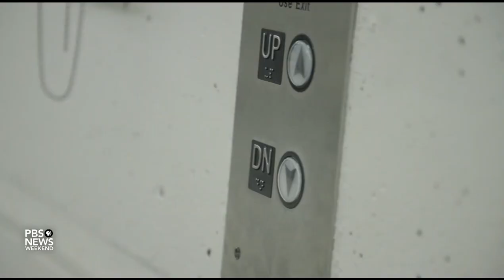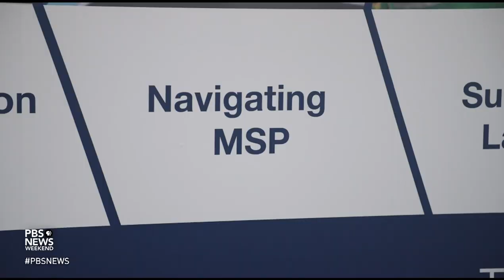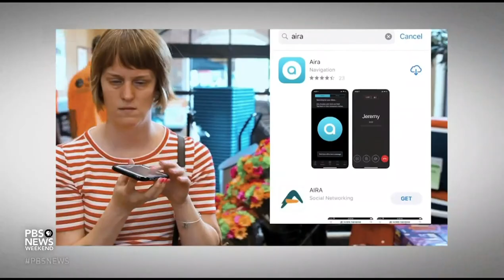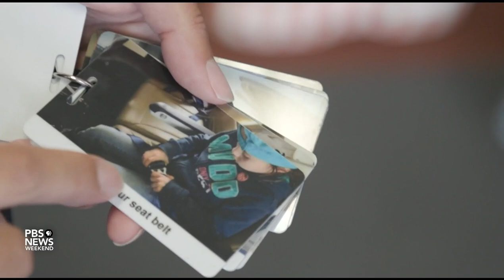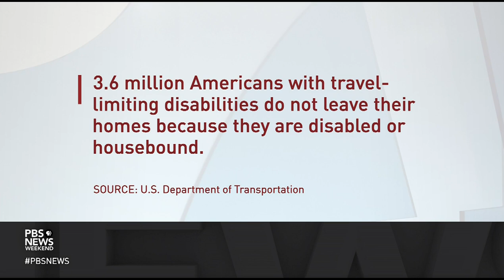How airports can make travel more accessible for flyers with disabilities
A recent report from the Department of Transportation showed that complaints from flyers with disabilities have more than doubled since before the pandemic, leading the department to announce a "Bill of Rights" to help people understand their protections under federal law. Some airports are stepping up to help ensure everyone has a smooth ride. Special correspondent Megan Thompson reports.